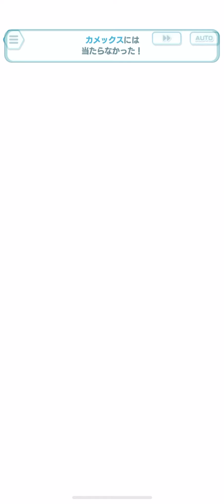【ポケマスEX】 ファイヤー アレンジBGM レジェンドバトル 戦闘！野生ポケモン 赤緑 FRLG カントー 伝説ポケモンイベント ポケモンマスターズ